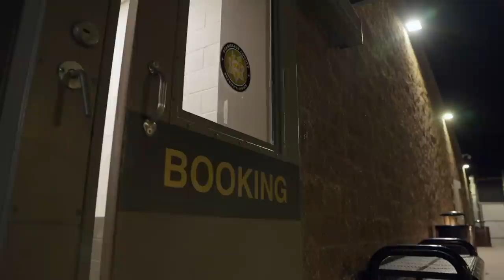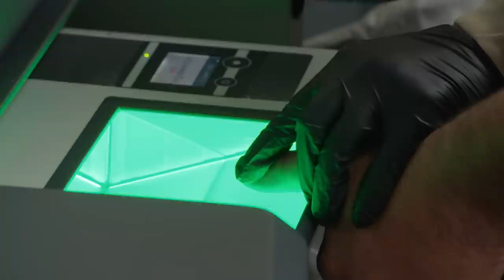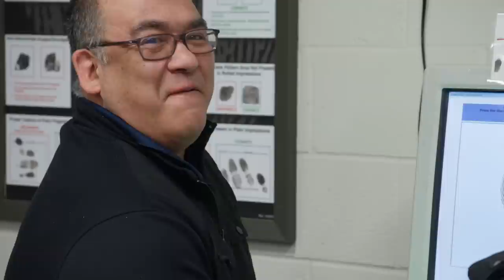Intoxicated Man Goes From Hotel Suite to Holding Cell | Booked: First Day In | A&E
An intoxicated man goes from a hotel suite to a holding cell, in this scene from Season 1, Episode 2.

"Booked: First Day In" follows arrested individuals through America's booking process, offering an extraordinary look at the most unusual, bizarre, and often tense bookings.